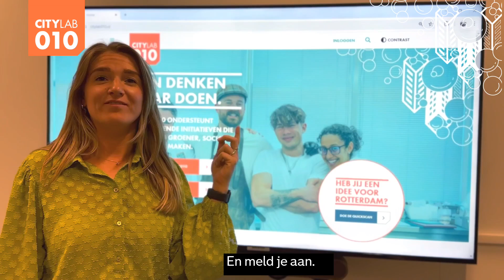Het nieuwe CityLab010-jaar is gestart!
Voor het tiende jaar op rij zet CityLab010 de deuren open voor innovatieve ideeën van Rotterdammers. Heb jij een goed plan dat Rotterdam socialer, groener of veiliger maakt? Meld je dan bij CityLab010. Goede plannen ondersteunen we graag met advies, kennis en een netwerk van partners.

Wil jij jouw plan samen met CityLab010 verder brengen? Meld je dan zo snel mogelijk aan, zodat je na de zomer goed voorbereid aan het ondersteuningstraject kan meedoen om tot een mooi en realistisch projectplan te komen. Bovendien maken de mooiste plannen kans op een startbudget van maximaal 50.000 euro.